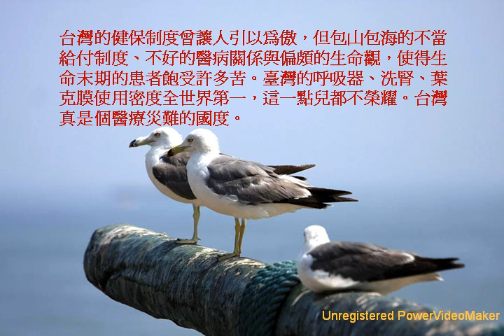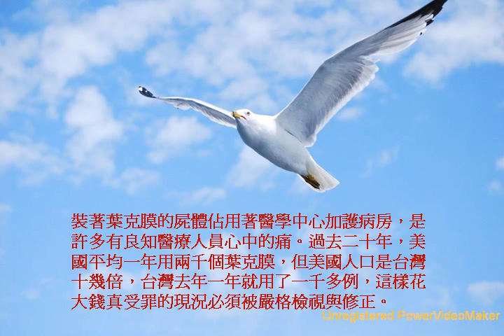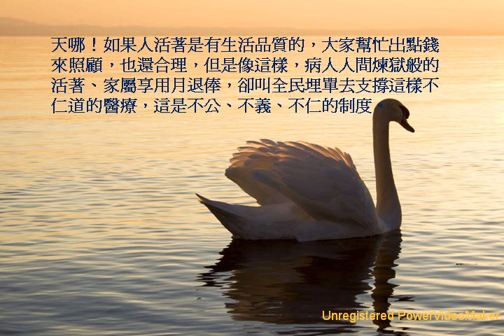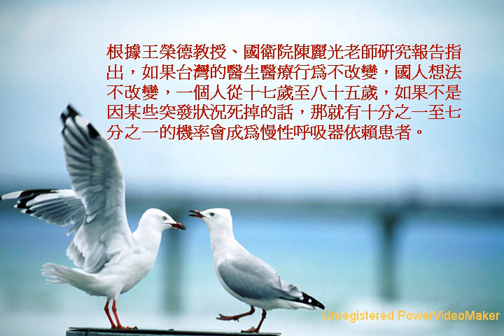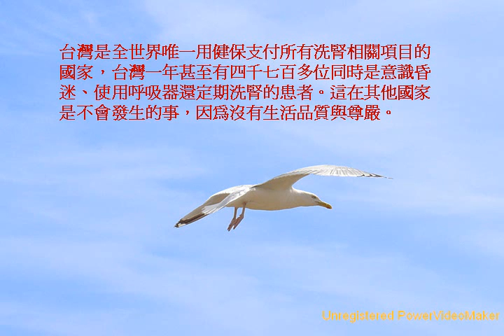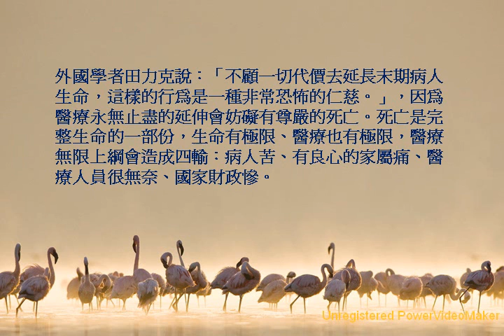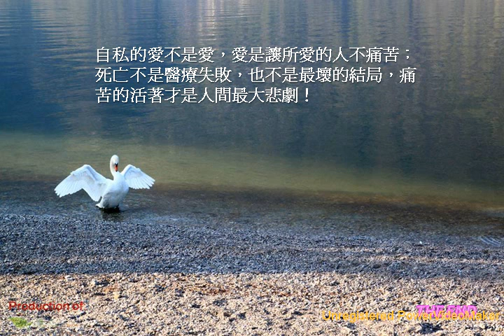健保應向殘酷的無效與讓病人痛苦的醫療說再見.